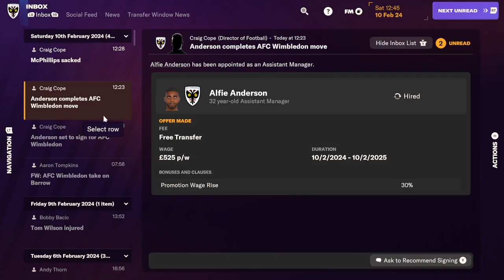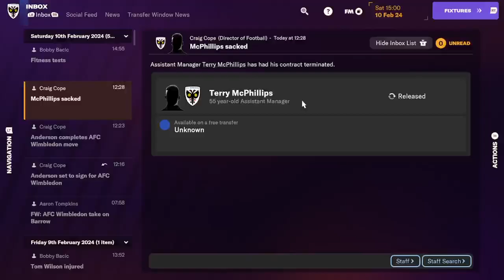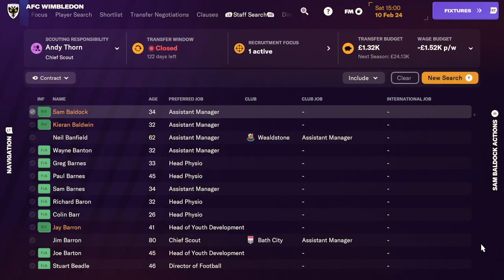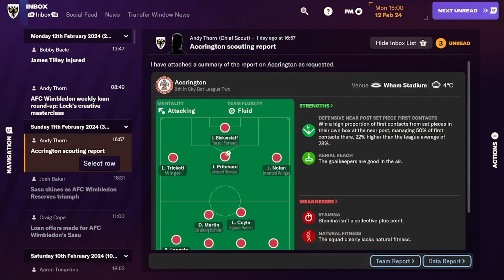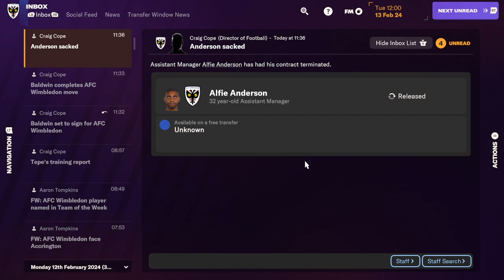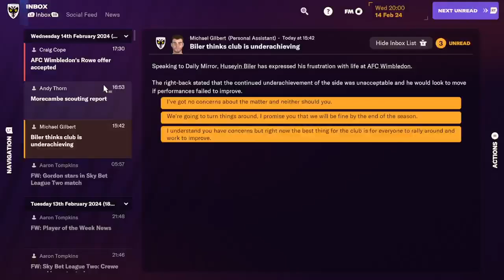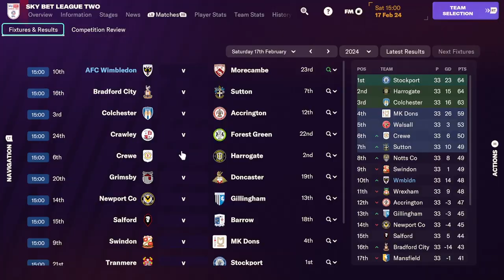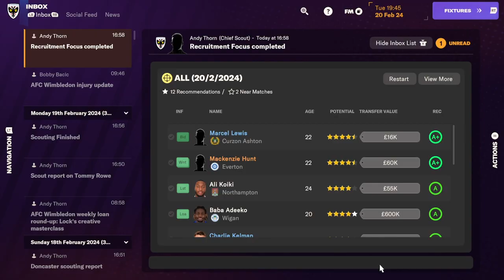Football manager 24 new face and into the playoffs afc Wimbledon